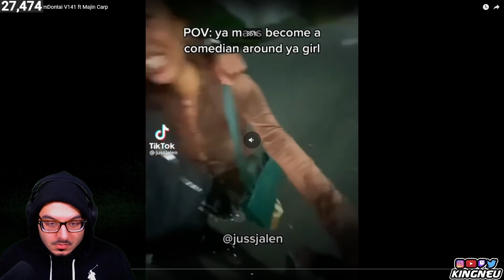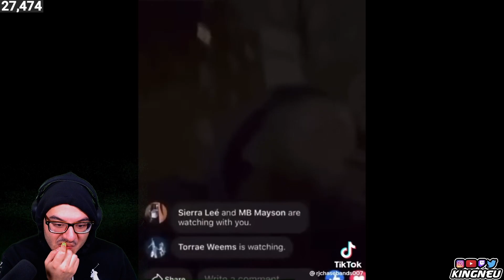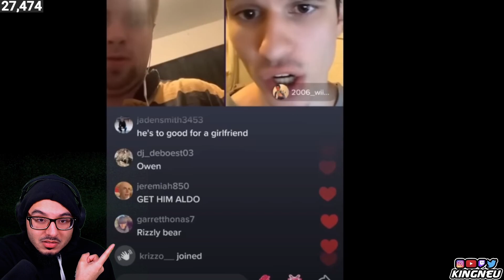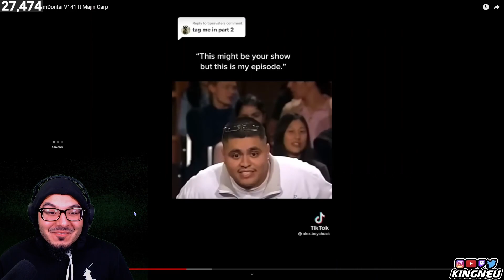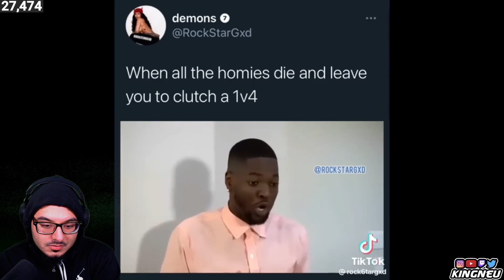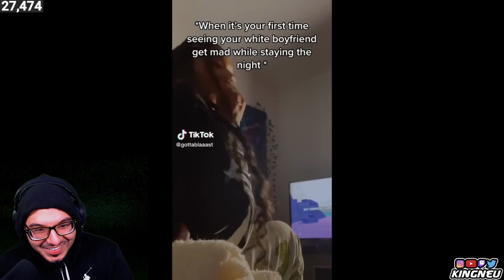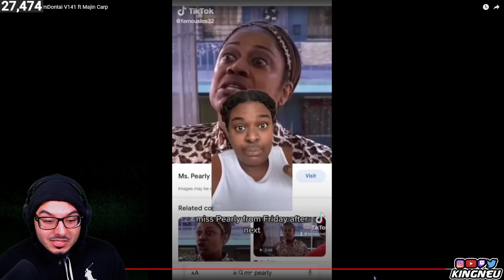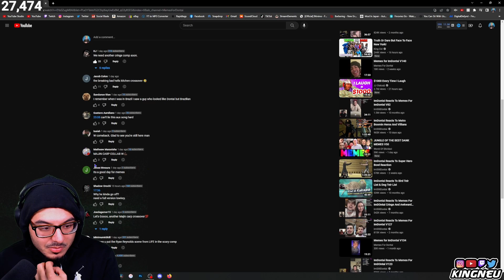Memes for ImDontai V141 ft Majin Carp | REACTION